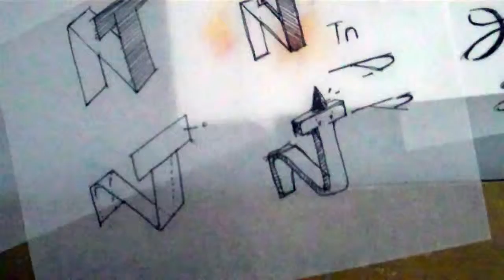Viscom 6 Week 03 Documentation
Personal Brand_Logo